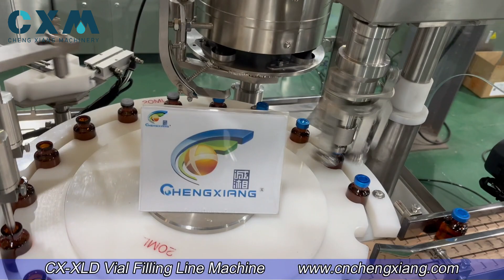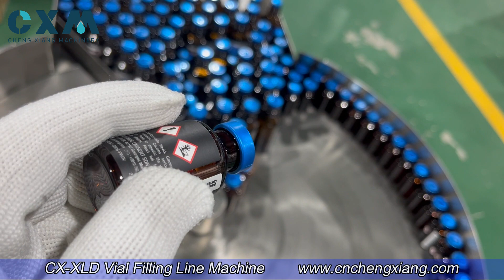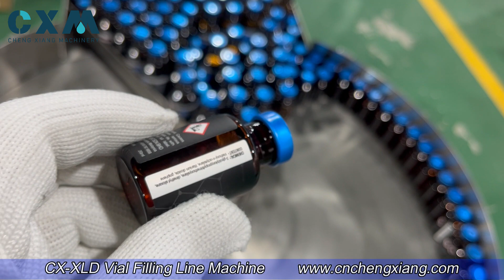CX-XLD 20ml Vial filling line machine丨vial filling stoppering capping machine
Model: 20ml Vial filling line machine丨vial filling stoppering capping machine
Annie
Sales Executive
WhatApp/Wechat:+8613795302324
Skype:cn.chengxiang